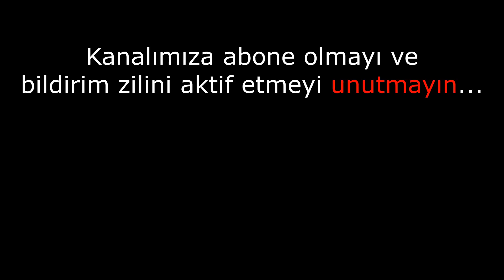BEN ALEVİYİM DEDİ VE AÇIKLADI: Erdoğan neden ZIRHIMIZI KUŞANDIK dedi? Kazım Yurdakul anlatıyor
Yapacağınız her yorum ve beğeni bize güç veriyor, heyecan veriyor. Teşekkürler.